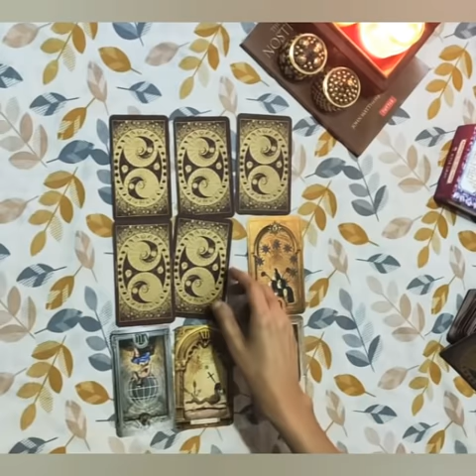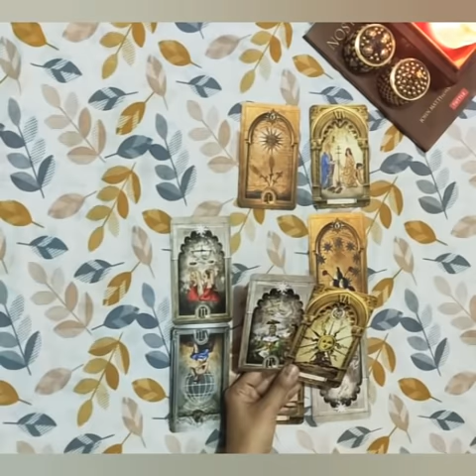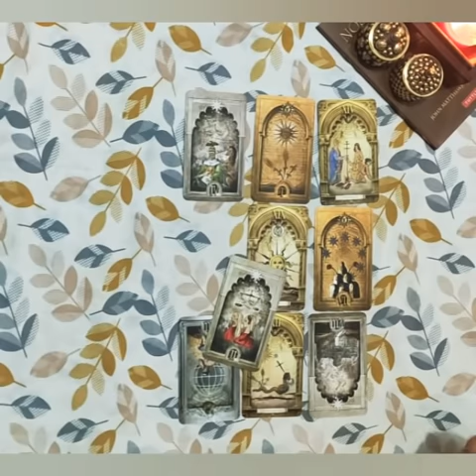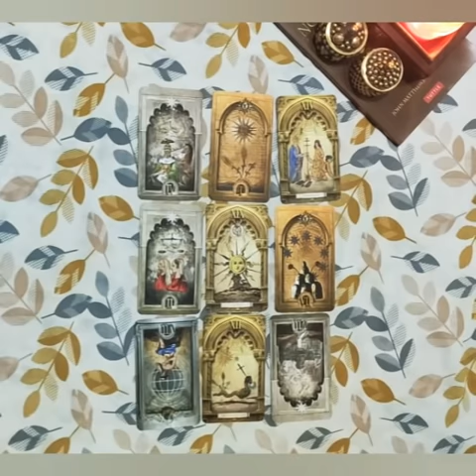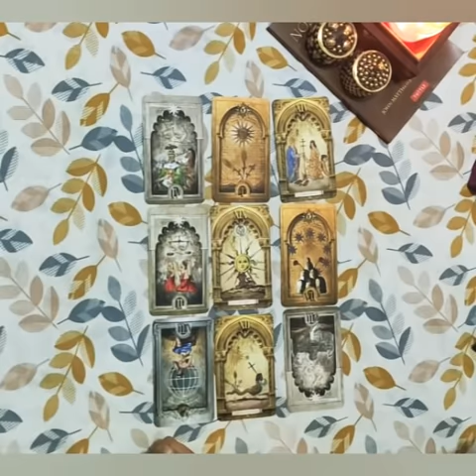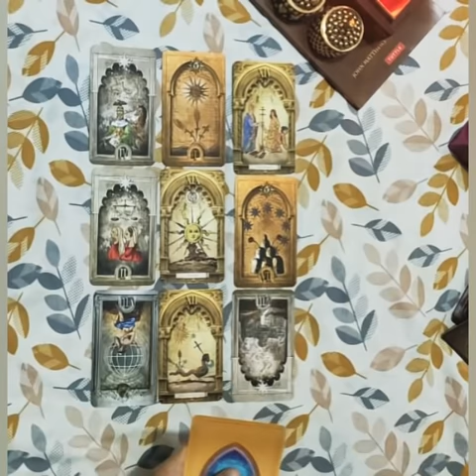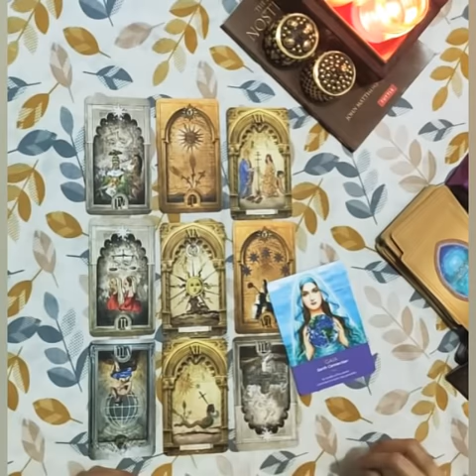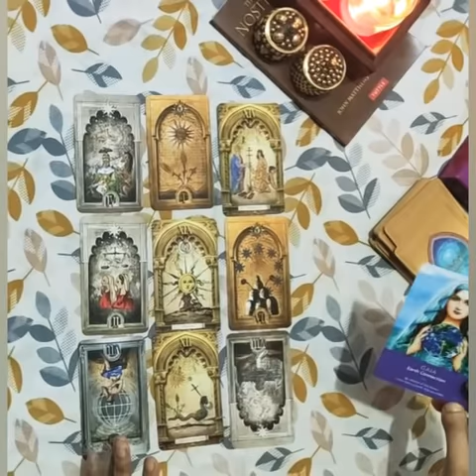*LIBRA/TULA RASHI- LOVE READING 1-7 MARCH*COMMITMENT TO MILEGI MAGAR? *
Janiye kya hai apke liye in love for the month of march from 1-7 march.